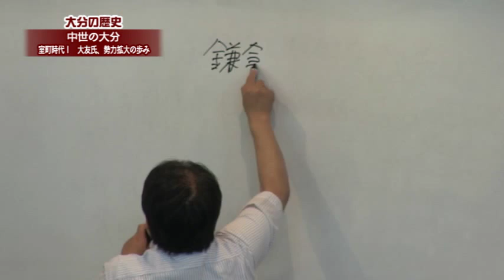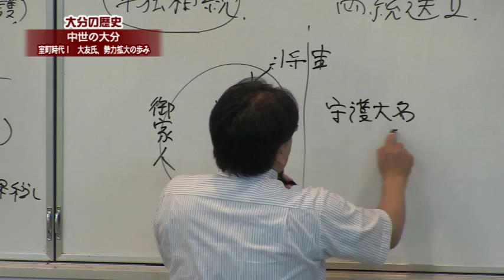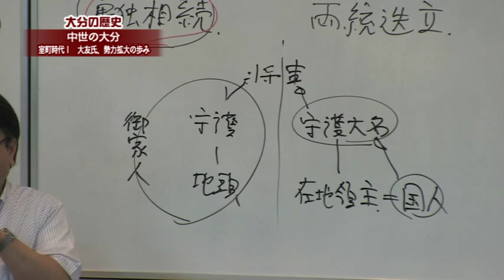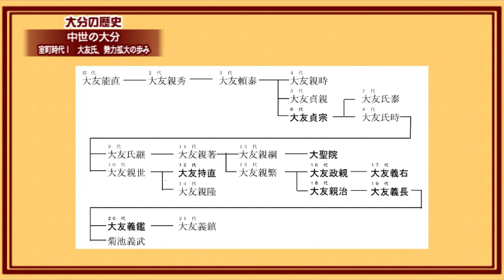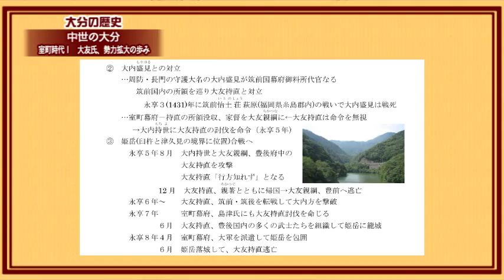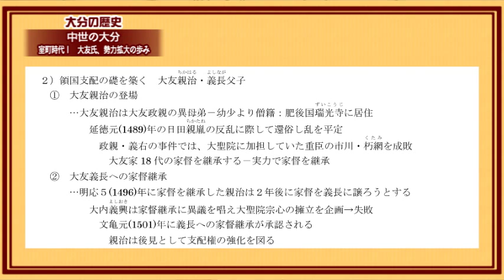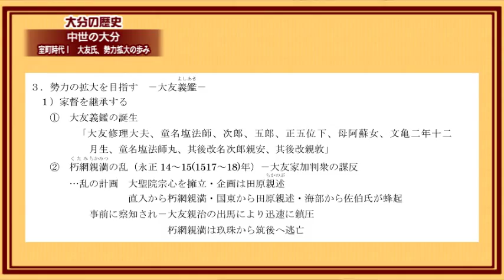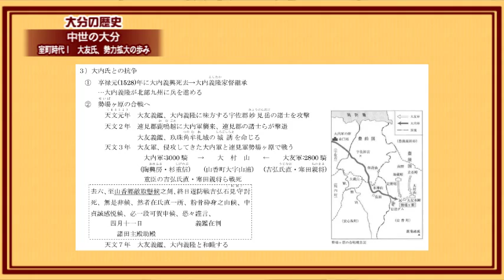歴史08_中世の大分～室町時代Ⅰ 大友氏、勢力拡大の歩み_大分県教育庁文化課 三重野 誠